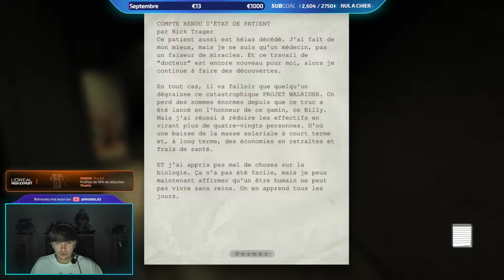RHOBALAS : OUTLAST PARTIE 3